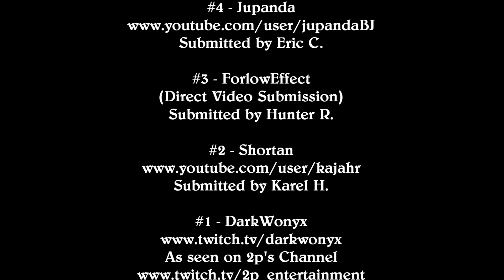Hearthstone Top 5 Plays of the Week Episode 31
Welcome back to 2pPressStart!  Today we’re proud to present Episode #31 of our Top 5 Hearthstone Plays of the week series!  As always, this video will showcase our Top 5 picks for the best creative uses of cards, clutch plays, and epic turnarounds from the world of Hearthstone.  Your host for the series is GiantKiller, who will do his best to drive you away with his irrelevant commentary, obscure references, and poor attempts at humor.
As always, we’d really appreciate your help in growing our channel and spreading the word about our Top 5 show!  So if you like our Top 5 Plays series, please share this video with anyone you think might enjoy it, and if you like our series and you haven’t subscribed yet, please click that sub button and help us keep the channel growing!
We’re always looking for more amazing Hearthstone plays to Showcase on the series!  If you’ve seen or recorded an amazing play, please stop and click the Submit a Play link for instructions on how to enter an epic play into the running for the next Top 5 plays video!
Want to donate GK's get a better mic and better video editing software fund? or, now that we've partnered up, just disable ad block and watch our videos!  Every single donation is tremendously appreciated and every cent will go toward improving the quality of these videos.
Be sure to check out all of the awesome ManaGrind Hearthstone content

EPISODE #31
CREDITS

Narration by GiantKiller
Editing by GiantKiller

Submitted by Eric C.

#3 - ForlowEffect
Twitch.tv/forlothelock
Submitted by Hunter R.

Submitted by Karel H.

Submitted by Margaret H. and others.

"The Well-Mannered Weblord"

Submitted by Krank

Thanks to everyone who submitted amazing plays for this week's
episode!

Hearthstone gameplay footage used with permission from Blizzard
Entertainment: